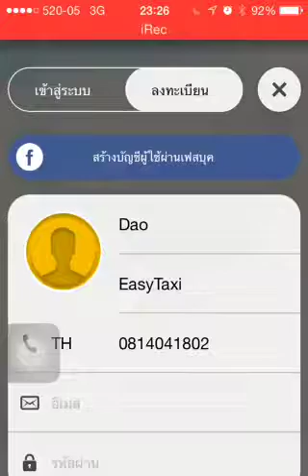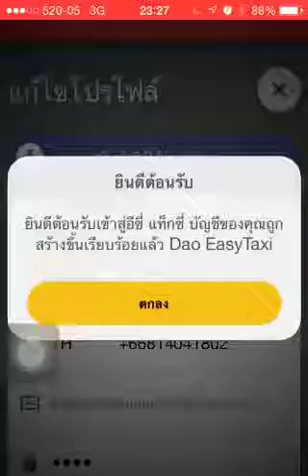Easy Taxi iOS Passenger V3 Sign Up : การสร้างบัญชีผู้ใช้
ขั้นตอนการสร้างบัญชีผู้ใช้
1. ดาวน์โหลดแอปฯจาก App Store
2. เปิดแอปฯ มองหาปุ่มเมนูมุมขวาบน
3. เลือกสร้างบัญชีผู้ใช้
4. กรอกข้อมูลของท่านให้ครบทุกช่อง
5. รอรหัสยืนยันผ่าน SMS
6. กรอกรหัสยืนยัน
7. กดอัปเดทโปรไฟล์
เพียงแค่นี้ คุณก็สามารถเรียกแท็กซี่ ผ่านแอปฯอีซี่ แท็กซี่ ได้ง่ายๆ เพียงปลายนิ้วคลิก
สำหรับข้อมูลเพิ่มเติม โทร ทุกวัน 24 ชั่วโมง